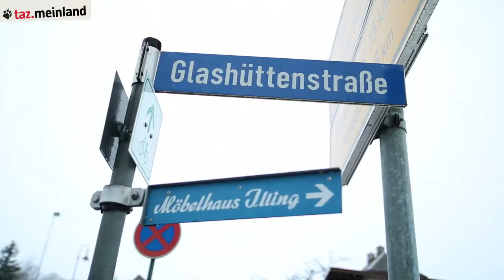[taz Film] Meinland: Crottendorf – Noch lange nicht satt!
taz.meinland hat im Erzgebirge mit Interessierten über die Herausforderungen der Gegenwart und Zukunft der Region diskutiert.
VÖ Februar 2017